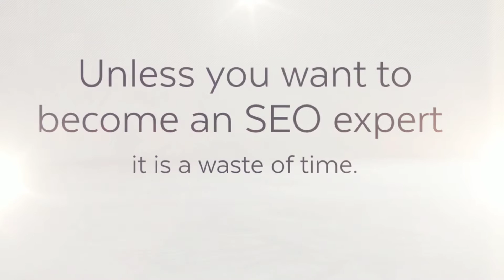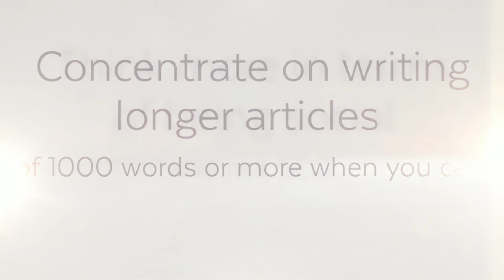Are Targeted Keywords Needed In A Blog Title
Many people plan their whole blog around targeted keyword phrases. This is smart, but should not be your primary focus in my opinion. Here's why!